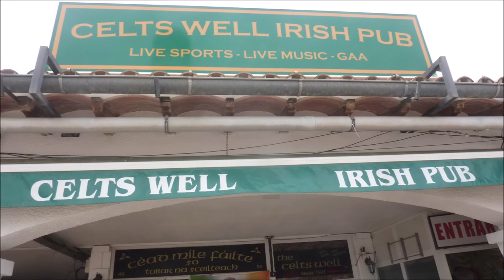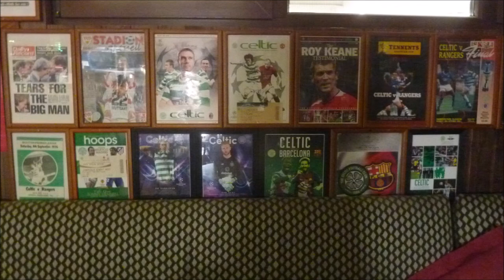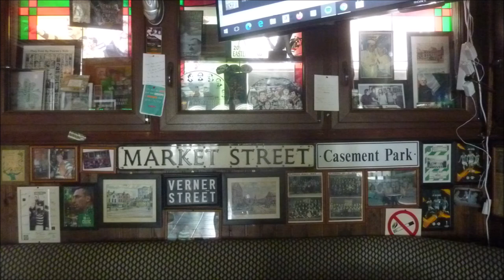Mallorca * Santa Ponca * Centre * Celts Well Irish Pub